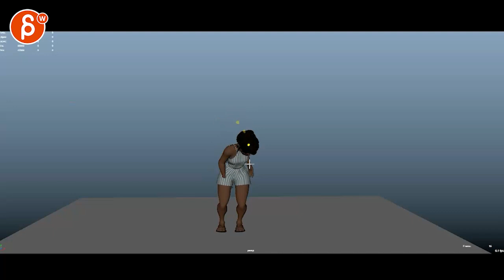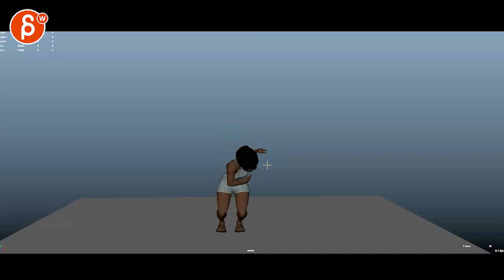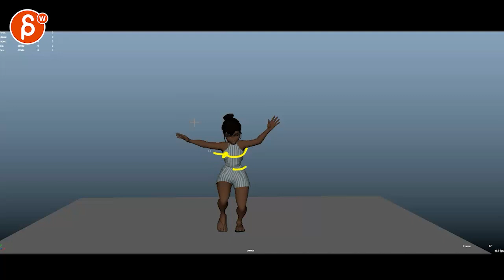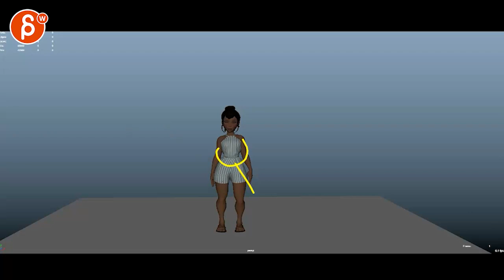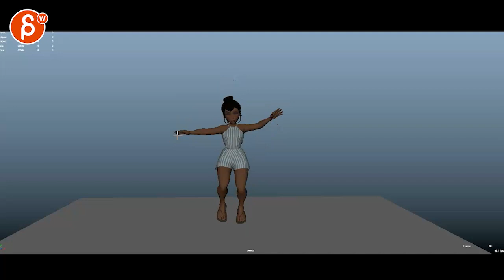Animation Workshop Feedback - Paul Logan #1 (2021)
You're watching a feedback session for the Spungella Animation Workshop. Topics that are covered: body mechanics, maya animation.